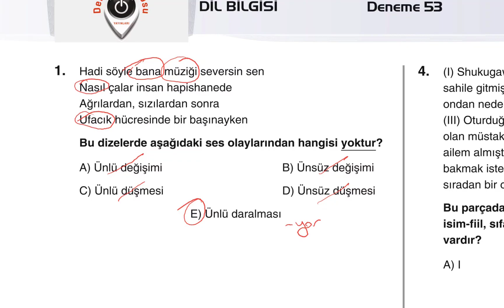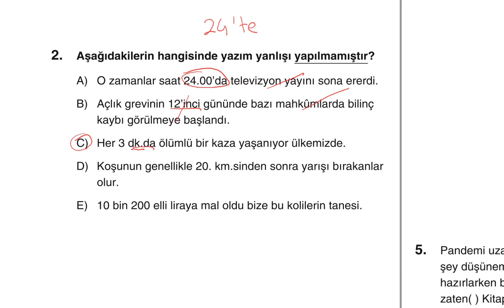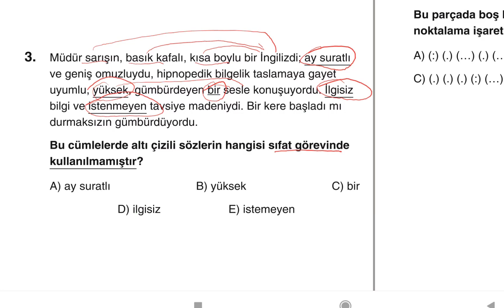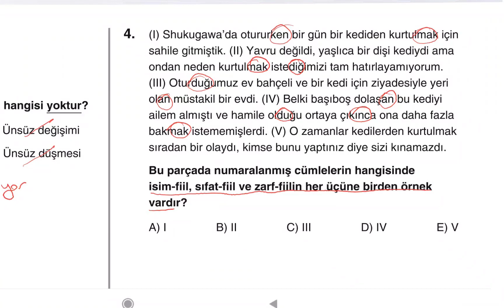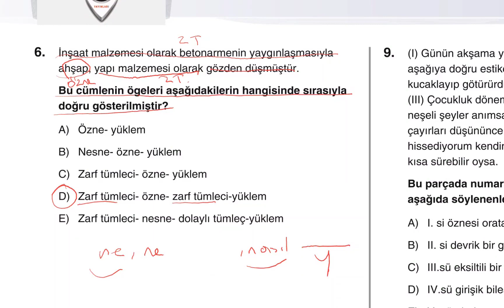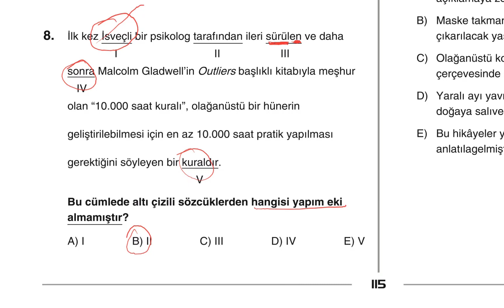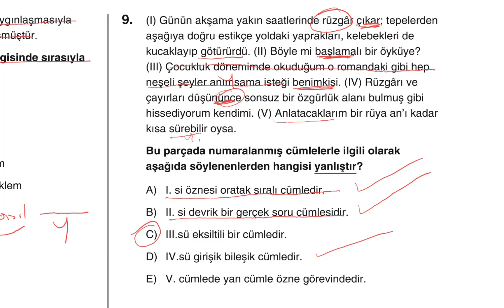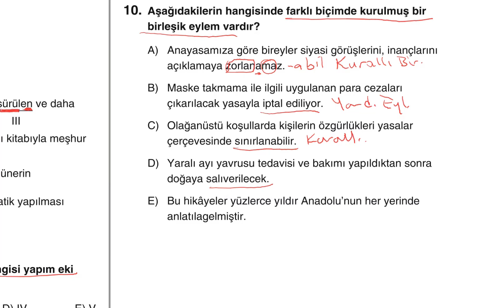Dil Bilgisi Denemeleri, Deneme 53, Genel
Dil bilgisini soru üzerinden öğrenin.
Dil bilgisi genel denemeler
Dil bilgisi konu anlatımı